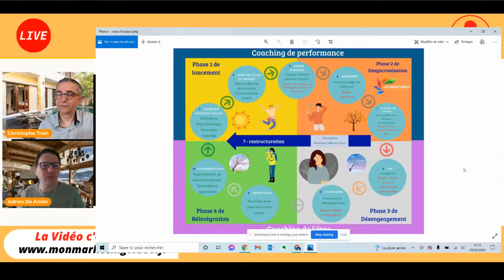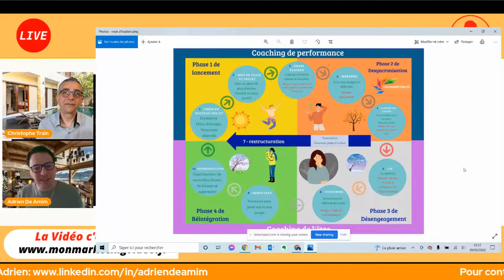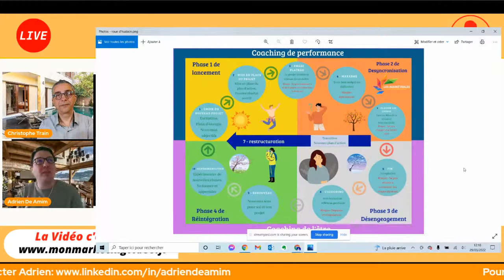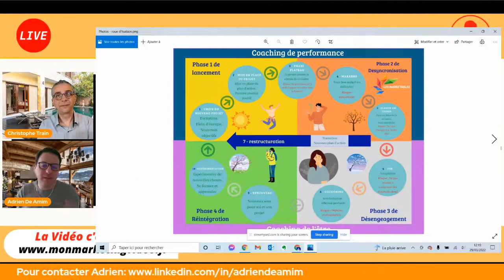Comment bien vivre le CHANGEMENT - Adrien de Amim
✅ Faire des Lives sur Facebook ? Télécharge ton ebook offert
↓↓↓ Plus d'infos en cliquant sur PLUS ↓↓↓

Adrien de Amim est coach et consultant auprès des professionnels qui souhaitent développer leur attractivité commerciale et créer leurs propres méthodes de transformation.

Aussi, durant ce live, Adrien va partager des conseils pour vous aider à mieux vivre le changement, dans votre vie, vos projets et votre activité entrepreneuriale pour que vous deveniez... Inarrêtable !

Live réalisé le 29/03/2022